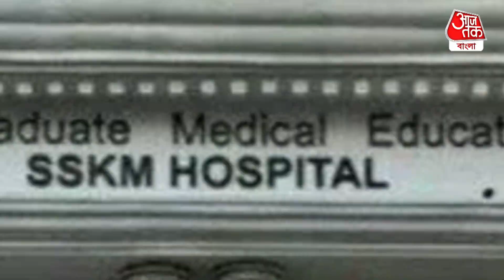​চিকিৎসা দিতে হাজির 'দুয়ারে পিজি' | SSKM | Panchyet Elelection | Aaj Tak Bangla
রাজ্যের বাসিন্দাদের উন্নত স্বাস্থ্য পরিষেবা দিতে তৎপর রাজ্য সরকার। তাই জেলার মানুষদের আরও ভাল চিকিৎসা পরিষেবা দিতে শহরের চিকিৎসকদের গ্রামে যাওয়ার পরামর্শ দিয়েছিলেন মুখ্যমন্ত্রী মমতা বন্দ্যোপাধ্যায়। এমনকী SSKM-এর চিকিৎসকদেরও গ্রামে যাওয়ার কথা বলেছিলেন তিনি। সেই নির্দেশ অনুযায়ী এবার শুরু হল 'দুয়ারে পিজি' কর্মসূচি। মঙ্গলবারই SSKM পৌঁছে গিয়েছে বাস। সেই বাসে চেপেই জেলায় জেলায় যাবেন চিকিৎসকেরা। প্রথমেই পশ্চিম মেদিনীপুরের কেশিয়াড়ি ২ নম্বর ব্লকে শিবির করবেন SSKM-এর 34 জন চিকিৎসক। বুধবার ও বৃহস্পতিবার দুই দিন ধরে শিবির হবে সেখানে।